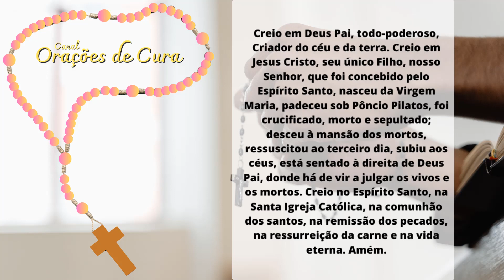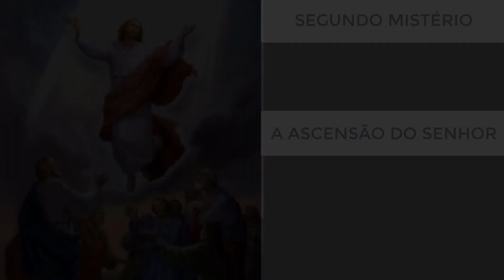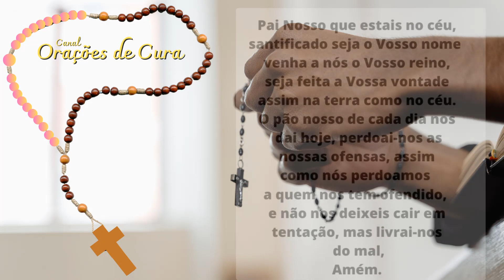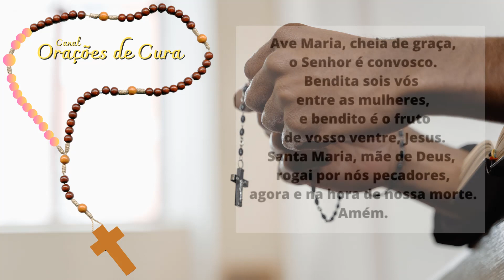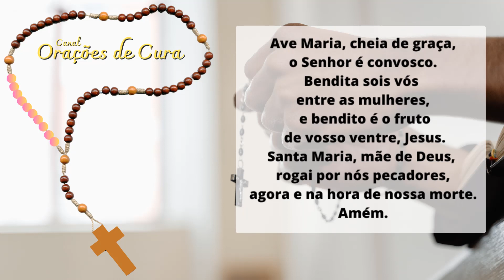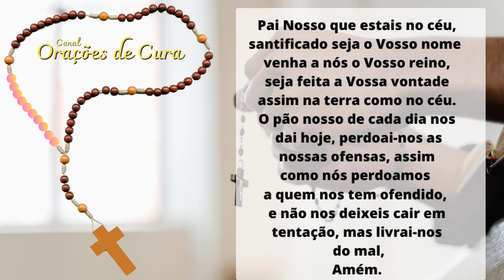Terço Mariano - Mistérios Gloriosos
O Terço Mariano é uma oração muito querida, principalmente por aqueles que têm uma devoção especial a Nossa Senhora, a mãe de Jesus. Ele consiste em rezar cinco dezenas de contas, com orações e meditação sobre os mistérios da vida de Jesus e de Maria.

Os mistérios contemplados no Terço Mariano são divididos em quatro grupos: os Mistérios Gozosos, os Mistérios Luminosos, os Mistérios Dolorosos e os Mistérios Gloriosos. Cada um desses grupos contém cinco mistérios que são meditados durante a recitação do Terço.

Buscamos fortalecer nossa relação com DEUS e com Maria, pedindo a intercessão dela por nossas necessidades e agradecendo por todas as graças que recebemos.

O Terço Mariano é uma oração poderosa que nos ajuda a encontrar paz e consolo em momentos difíceis, além de ser uma forma de fortalecer nossa fé e nossa devoção a Maria. É uma prática simples, mas muito profunda, que pode trazer muitos benefícios espirituais para nossas vidas.

Reza-se o Terço Mariano - Mistérios Gloriosos às Quartas e Domingos.

🔔 Ative as notificações, toda semana tem vídeo novo no canal
🙏 Gratidão

Caso deseje adquirir o livro da história dos santos, considere usar os links abaixo.
Você será direcionado para o site da Amazon e poderá comprar com segurança.
O Livro dos Santos, de Rogério de Campos
Livro Físico

Assuntos que estão presentes neste vídeo